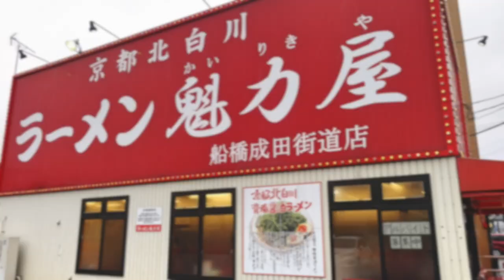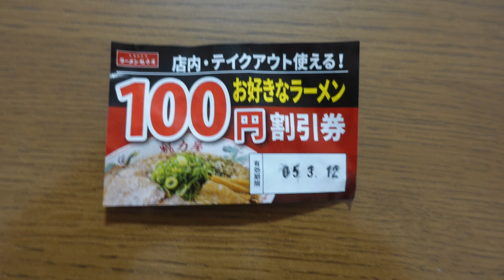【ラーメン魁力屋】No.26 今年も来ました坦担麺を食す ＃1425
昨日と打って変わっての雨で寒さぶり返し、そんな時は坦坦麺で決まりです
ニンニクを入れてピリ辛で頂きます。